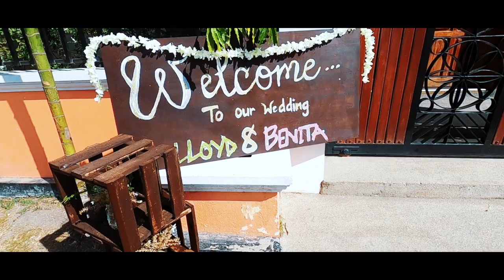Lloyd and Benita Wedding Video (Papua New Guinea Wedding Video 2021)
Shot this wedding video for a friend two weeks ago. The wedding was hosted at the Korobosea Seventh Day Adventist in Church Port Moresby.

Special Thanks to the following for their contributions:
Vino Shan - Go  Pro Hero 8 Footage
Romney Kokiva - Phone Camera.
Harry Kokiva  - Sony Camcorder Footage.